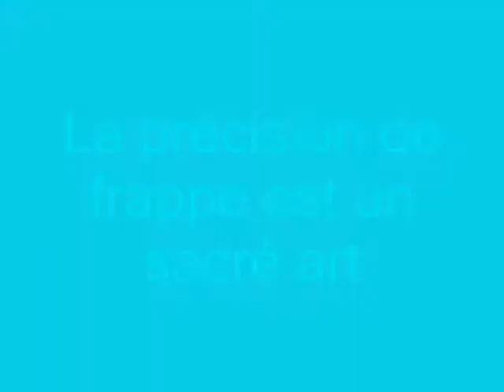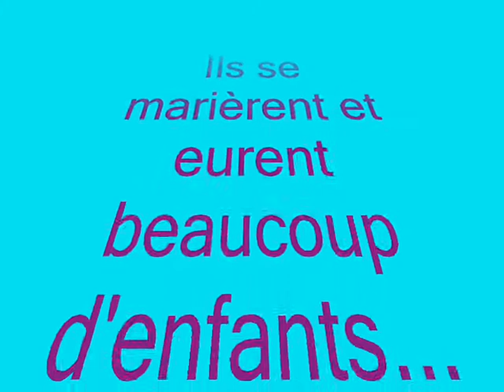Le Fc Tachon en action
Buts, toiles, gestes techniques, etc...